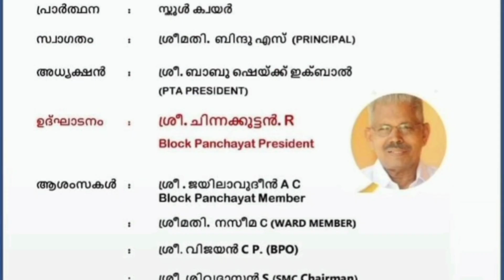GHSS MMD വിജയോത്സവം 2023 മാർച്ചിൽ +1,10 എന്നീ ക്ലാസ്സുകളിൽ ഉന്നത വിജയം നേടിയ കുട്ടികളെ അനുമോധിക്കൽ